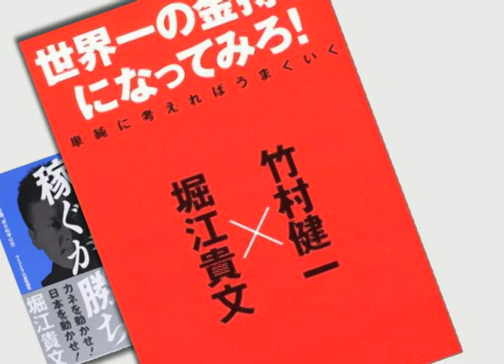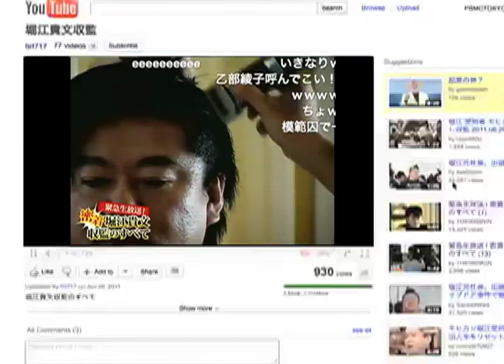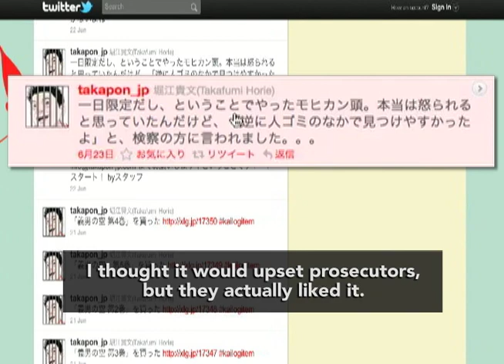Takafumi Horie Tweets to Fans from Jail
(LinkAsia: July 1,2011) In jail for accounting fraud, internet tycoon Takafumi Horie keeps up with admirers and subscribers via Twitter.

Contributor: Toshi Maeda